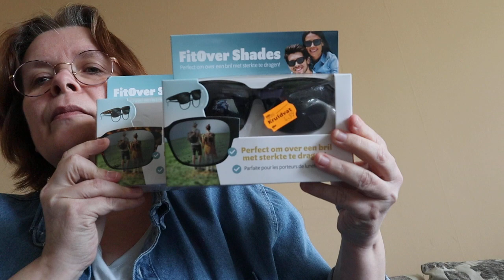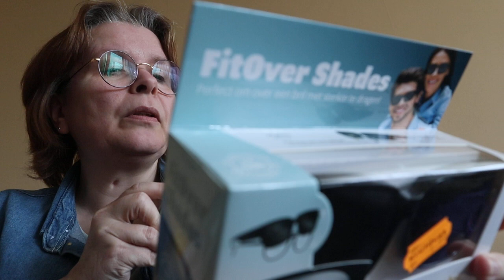shoplog ( action - c & a - mionline - kruidvat - primark )